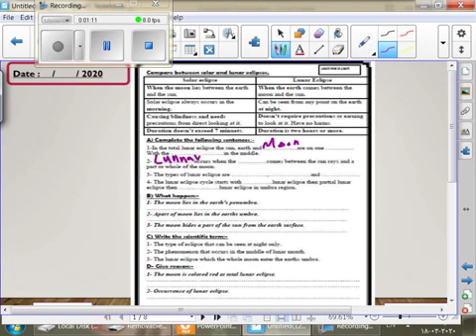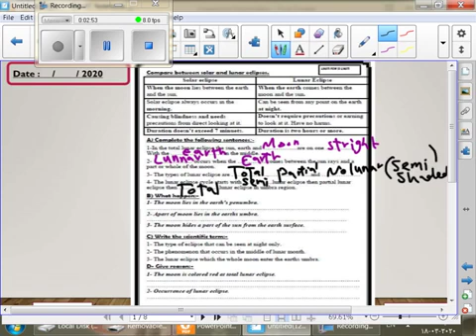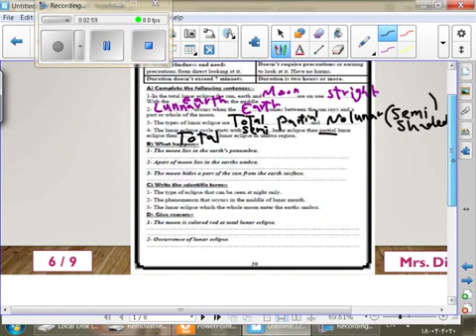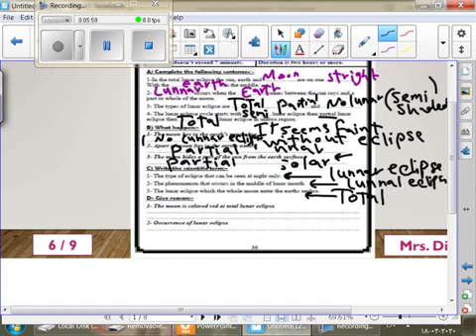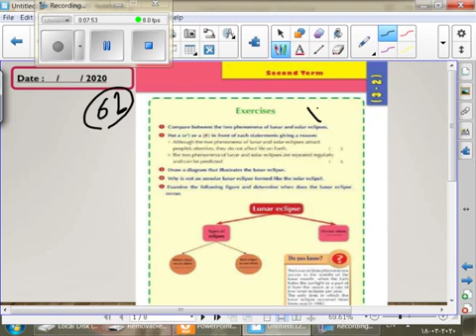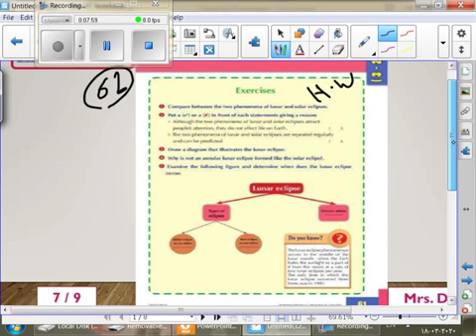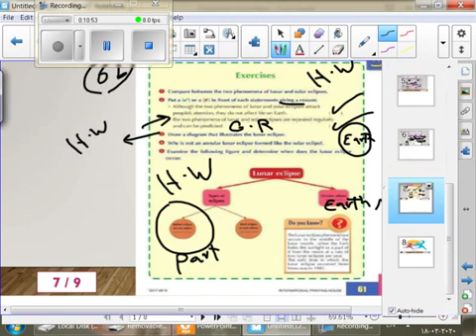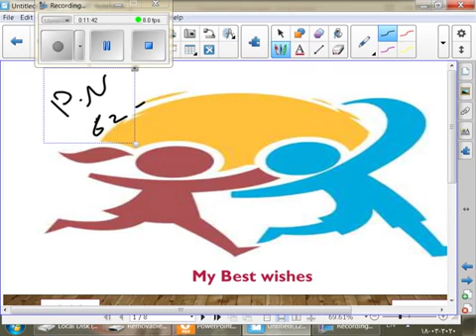Mrs Diana science - p6 - u 3- L 2- lunar 2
Primary 6 - unit 3 - Lesson 2 - lunar eclipse - part 2